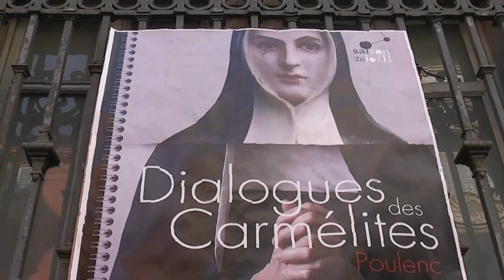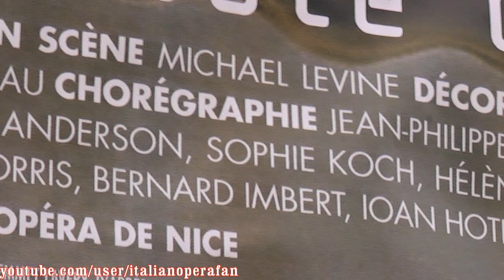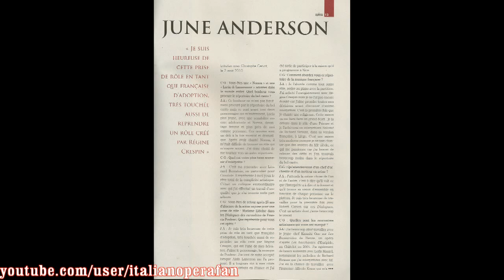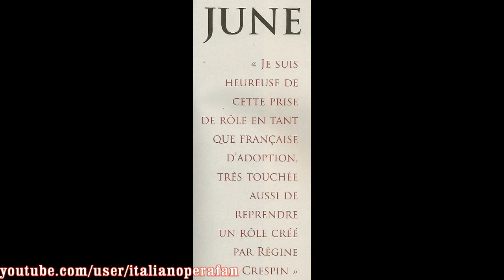June Anderson - Poulenc - Dialogues des Carmélites - Nice - 2010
« Mes filles, voilà que s'achève notre première nuit de prison... », Francis Poulenc, Dialogues des Carmélites, Opéra de Nice, 16 Oct. 2010

La marquis de La Force / Geôlier: Jean-Philippe Lafont
Blanche : Karen Vourc'h
Le chevalier : Frédéric Antoun
L'aumônier du carmel : Paul Agnew
 Madame de Croissy : Sylvie Brunet
Madame Lidoine (Mère Marie de Saint-Augustin): June Anderson
Mère Marie de l'Incarnation : Sophie Koch
Sœur Constance de Saint Denis : Hélène Guilmette
Mère Jeanne de l'Enfant Jésus : Julia Brian
Sœur Mathilde : Bérengère Mauduit
Officier : Richard Rittelmann
Premier commissaire : Thomas Morris
Second commissaire : Bernard Imbert
Thierry : Ioan Hotensche
M. Javelinot : Thierry Delaunay

Orchestre Philharmonique de Nice Chœurs de l'Opéra de Nice / Michel Plasson

Production De Nederlandse Opera
Mise en scène/Stagging Robert Carsen